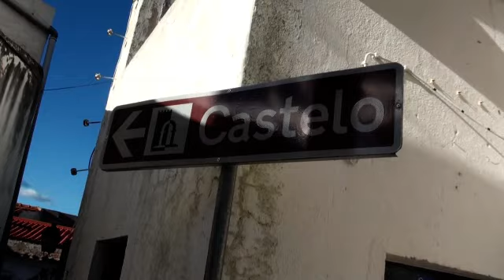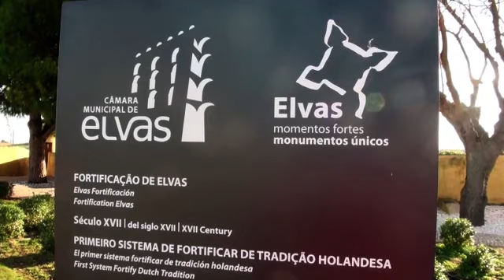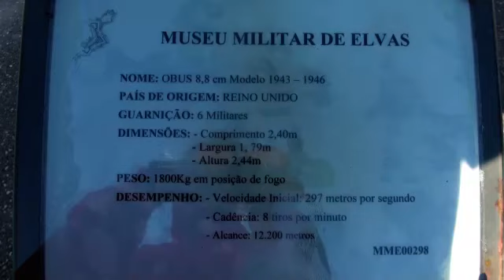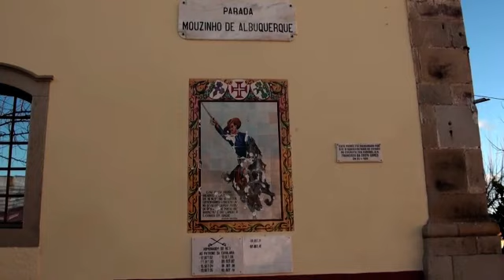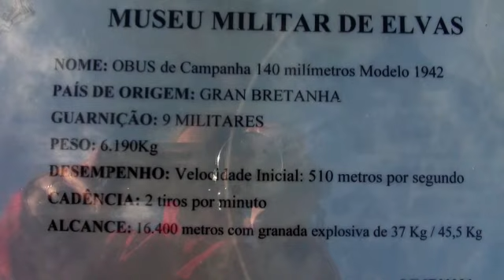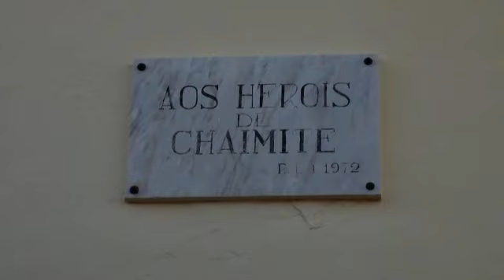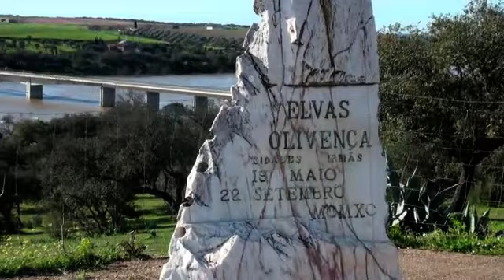ALENTEJO. ELVAS - DOMINGOS SILVA VIDEOS. 4140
ELVAS
ALENTEJO
DOMINGOS SILVA VIDEOS
FEVEREIRO 2013